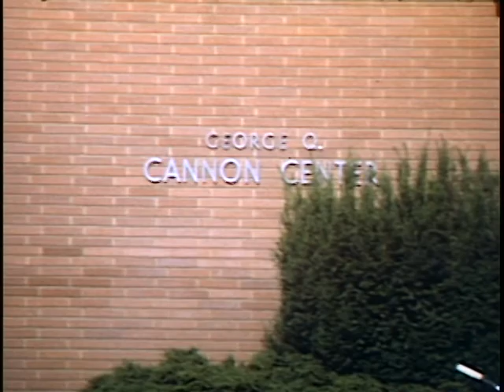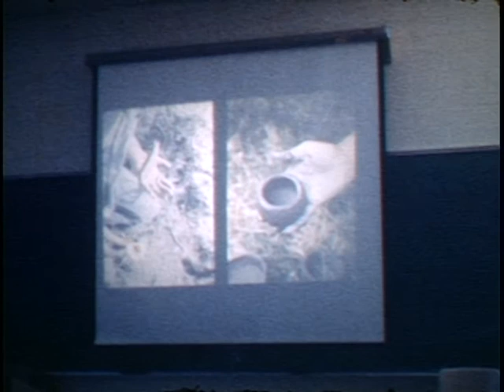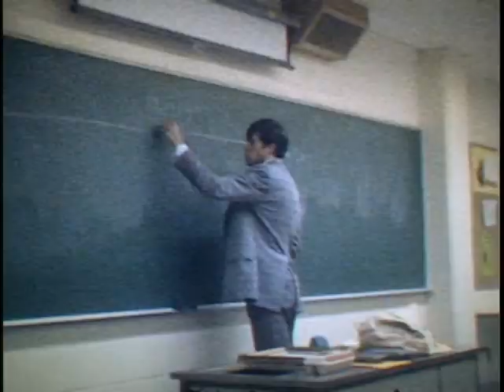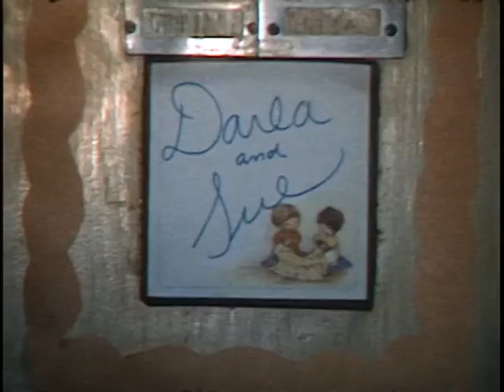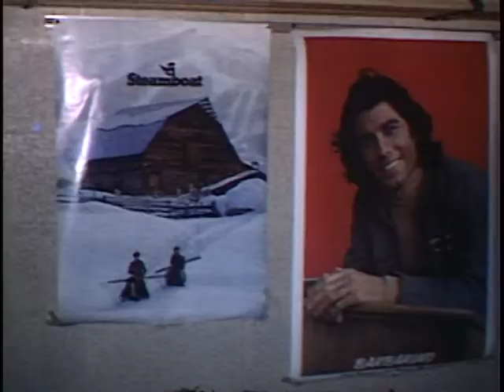1976 BYU Youth Conference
BYU Youth Conference filmed by Dennis Schult.